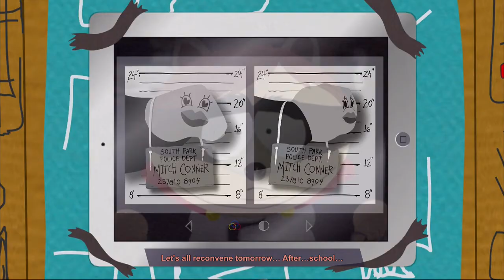South Park! Defeating Chaos, Lava and Shout outs!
New Video Drop  And Shoutouts